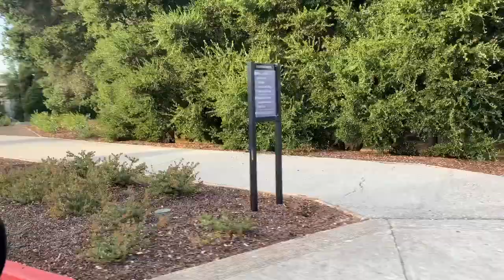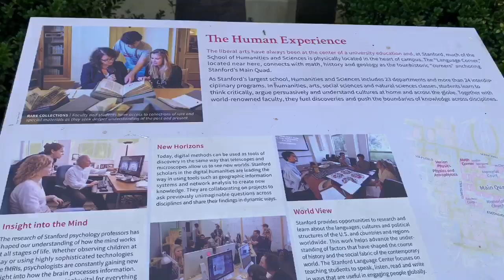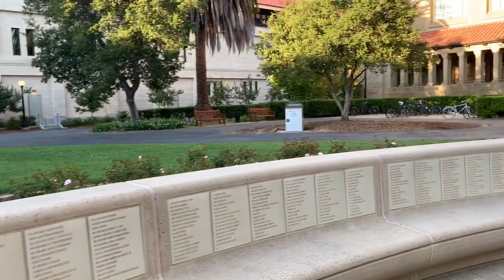Stanford University Campus is Very beautiful, our tour.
Stanford University is very beautiful and largest campus area in the USA. The campus Occupies 8,810 acres and enrolls over 17,000 students every year. Stanford is ranked among the best University in the world by academic publications.